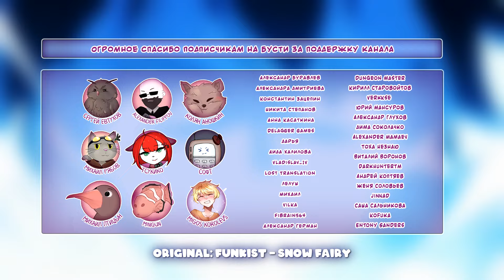Fairy Tail OP 1 [Snow Fairy] русский кавер от Marie Bibika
👑Огромное спасибо самым главным покровителям канала :
Alexander Filippov, Тсукико, Mingun, Alexander Filippov, Виталий Брилевский, Сергей Евтухов, Станислав Лютин, Solden, John Haintz, alexhawk, DarkAngel20, igelko, Колян Аношкин, Алмаз Гильмуллин, Михаил Птицын, Софт, Migos Korolevs

CREDITS ▹
🔸Аниме: Хвост Феи / Fairy Tail
🔸Оригинал: FUNKIST - Snow Fairy
🔸Вокал, работа со звуком, видео: Marie Bibika
🔸Перевод песни на русский: Meira
🔸AMV: Sofitssofi

Желаете заказать кавер или озвучку? Вам сюда

Куда идёшь ты, фея
Пролью свет всегда на твоём пути,
Раскрасив в пёстрые цвета все дни.

Оу-е.
Отныне можешь слышать громкий голос
Оу-е.
От долгих криков он охрип почти.
Оу-е.
Звучит, пока вдруг не достигнет твоей души.
Оу-е. Оу-е.

Когда луна и солнце были вместе,
Ты ощутила – сердце не на месте
Ведь, раз не слышу я рядом твой родной смех,
То перестал мир быть для меня прелестным.

Снежно, как прежде,
В надежде с улыбкой свежей.
Путь труден, но минуты,
Как друг с другом время проводили, ценно мне.
Где Где Где

Оу-е.
Сезон, когда мой шквал эмоций,
Как волны, бьётся о морской прибой,
Ставится вдруг белым он впервой.

Оу-е, каждый цвет радуги, что дивно разольётся,
Мы наблюдали, но теперь внутри
Есть только снег и ужасный вой пурги.

Как улыбнешься мне, подаришь тепло,
И так понемногу становлюсь я в разы сильнее.

Дивны снежинки,
Ты близко, будто картинки сна.
Похоже ты до дрожи
Так замёрзла, но не согреть мне, как всегда.
Ты, фея, спокойно, достойно
Находишь путь свой, о-воу.
Не сбивайся.
Где Где Где Где
Где Где Где
У-е. У-е. Уе-и. Уе-и. У-е. Уе-о.

Я успела позабыть, как смеяться мне наяву,
Как по волшебству,
Вспомнила благодаря только смеху твоему,
Потому ты – моя фея.

Снежно, как прежде,
Раскрасив ярко все дни.

Снежно, как прежде,
Со мной впредь всегда,
Ведь рядом день за днём была.
Снежная фея,
Свет соберу, что ты дарила,
И закричу, что было сил,
Снежная фея,
Не прощайся.